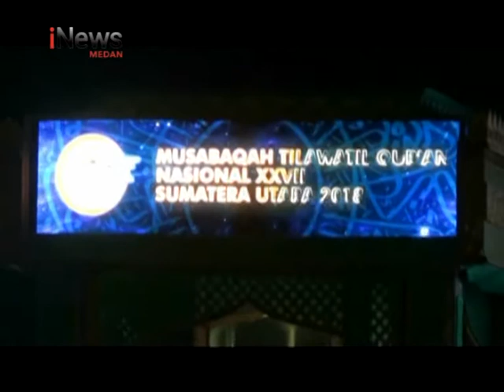WAPRES JUSUF KALLA TUTUP MTQ NASIONAL INEWS 15 OKTOBER 2018